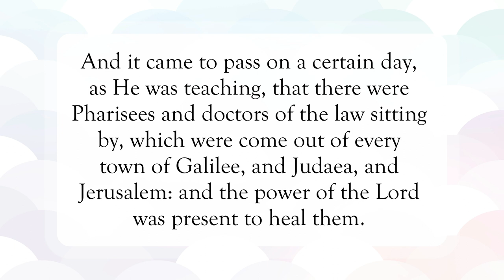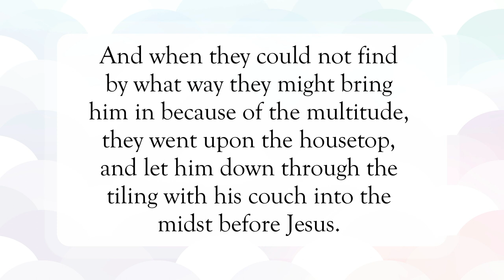You Are Forgiven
Scripture of the Day! You are forgiven!